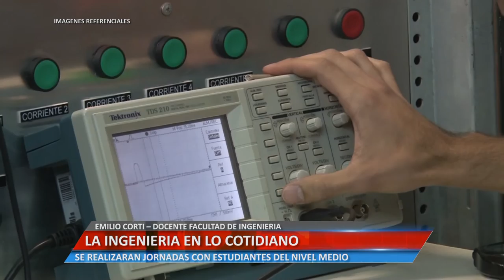LA INGENIERÍA EN LO COTIDIANO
EMILIO CORTI – DOCENTE FACULTAD DE INGENIERÍA. SE REALIZARAN JORNADAS CON ESTUDIANTES DEL NIVEL MEDIO.

Facebook.com/uniriotv
Twitter.com/uniriotv
Instagram.com/uniriotv
Web - uniriotv.unrc.edu.ar
o envianos un email a
UniRio TV
Universidad Nacional de Río Cuarto
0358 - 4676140